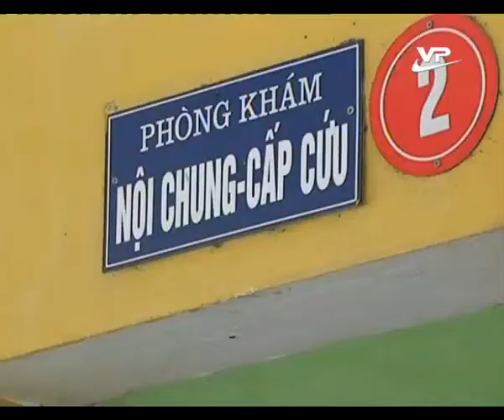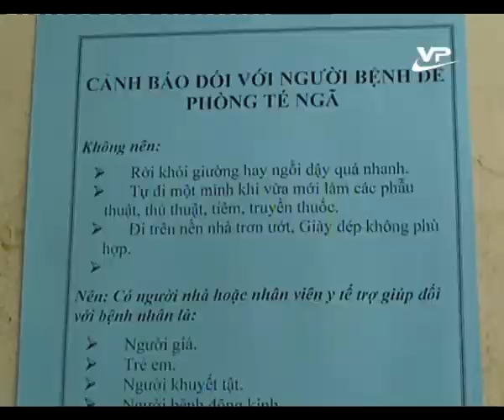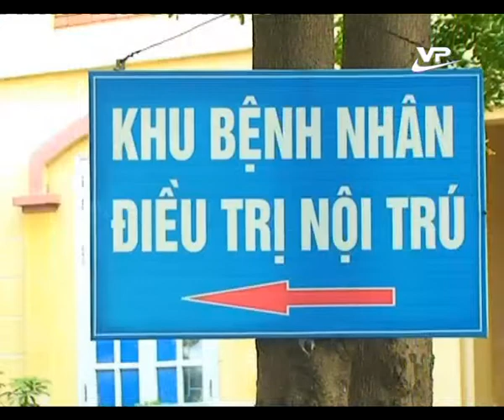Vấn đề hôm nay 01 09 2014